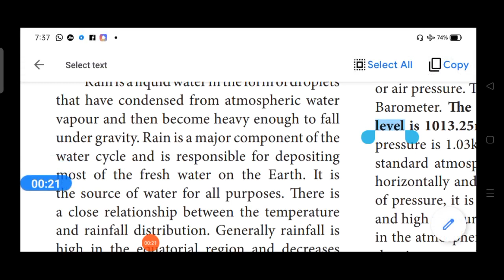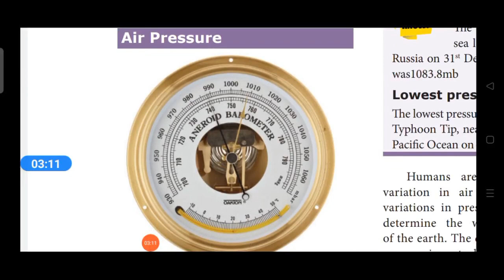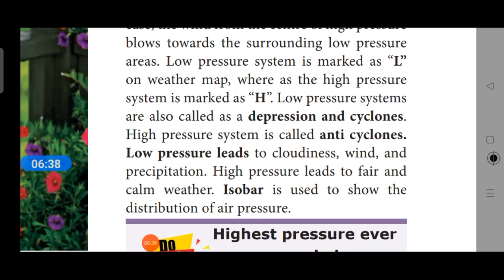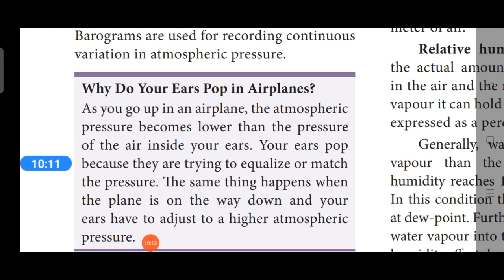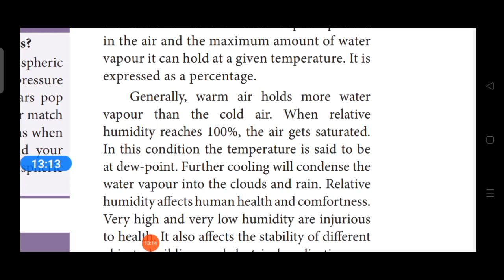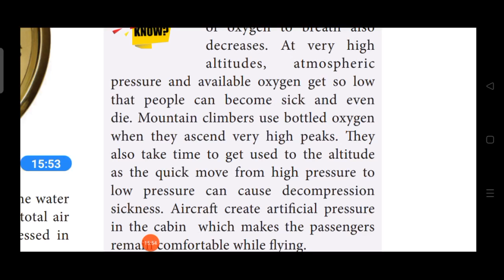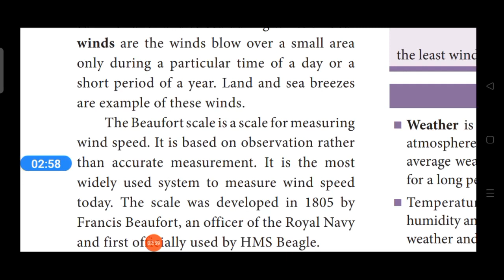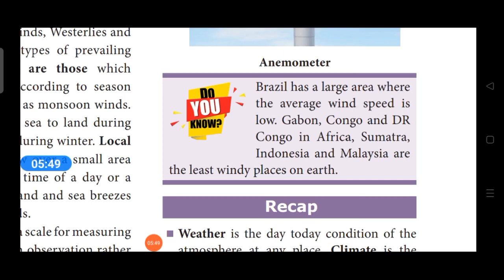VIII STD Social science Geography unit - 2 Weather and Climate Part _3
Rainfall,Air pressure, Humidity and Wind